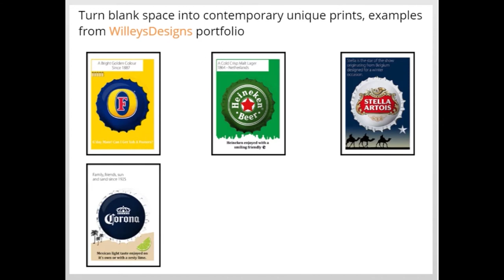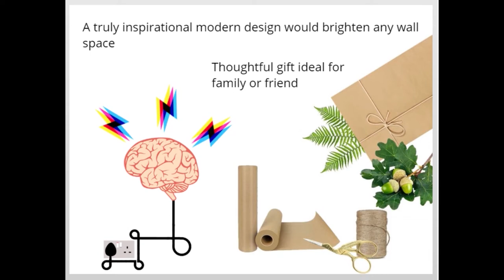WilleysDesigns - Illustrator/ Designer on Etsy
Peter Willey, a graphic designer from Doncaster South Yorkshire UK, presents these unique images available for print. Each design is hand rendered with an artistic technique from pictures I have taken on travels or created from scratch for that distinctive style to brighten any wall space.